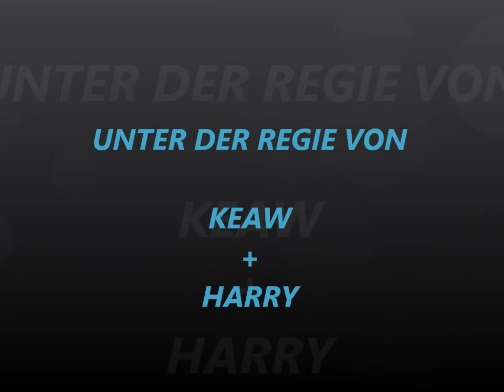BUDDHA at Lam Phra Phloeng Dam - Pak Thong Chai - Thailand 2012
Auf dem Hügel rechts vom Dam, steht ein großer Buddha. Leicht zu erreichen.